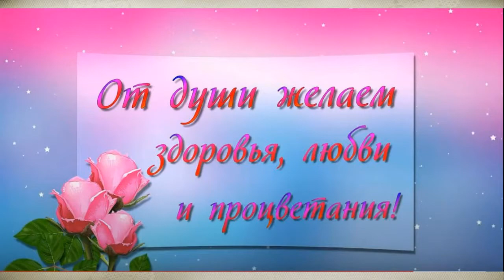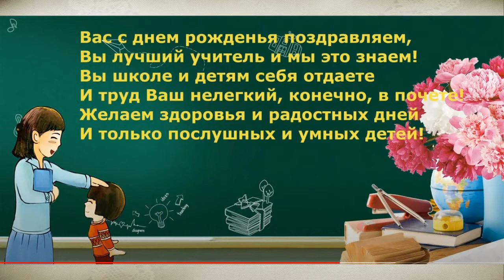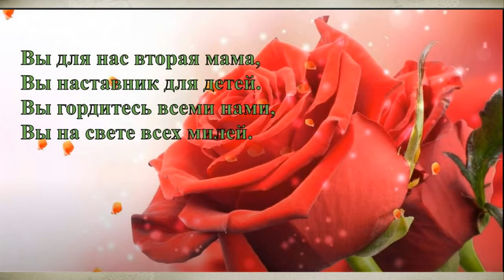Дорогая наша Светлана Геннадьевна поздравляем Вас с Днём Рождения !!!